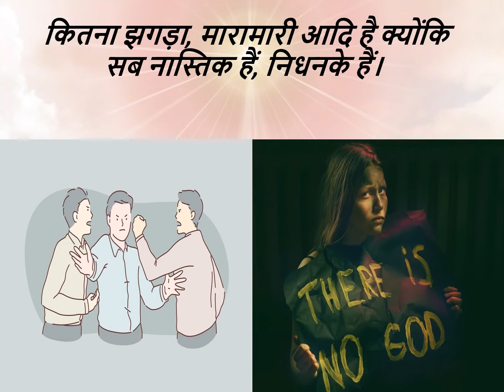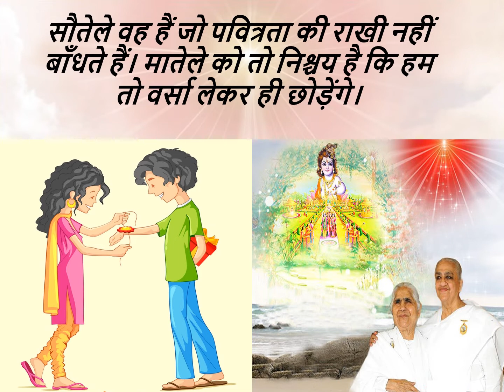Jewels of Murli HINDI 29-06-2022